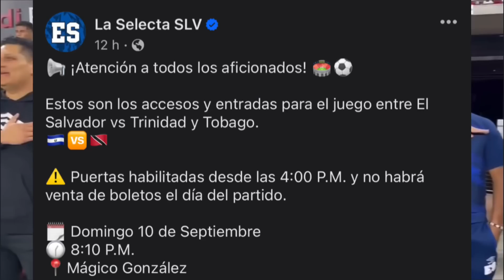EN VIVO EL SALVADOR VS TRINIDAD Y TOBAGO GRATIS DÓNDE VER EN VIVO Y GRATIS LIGA DE NACIONES CONCACAF